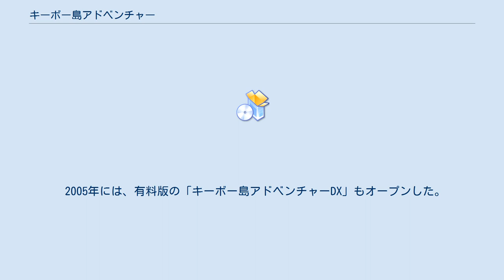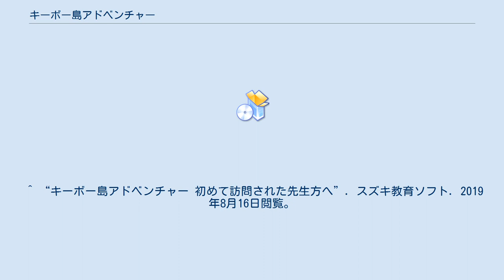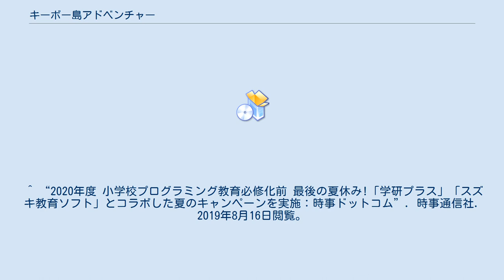キーボー島アドベンチャー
『キーボー島アドベンチャー』（キーボーとうアドベンチャー）は、スズキ教育ソフトが、小学校での情報教育用に開発・運営しているタイピング検定サイト。
 2002年（平成14年）度より、日本全国の学校で「総合的な学習の時間」の実施が開始された。
 この時間では児童自身が強い課題意識を持ち、様々な方法で追求活動を進め、これを自分たちなりに工夫してまとめあげ、プレゼンテーションやWebページなどを通して発信するような活動が行われるようになった。
 これにより、児童のキーボード入力は避けては通れないものになった一方、児童のキーボード入力のスキルに、大きな差がみられた。
 今後、子どもたちのキーボード入力スキルの有無が、さらに学習活動の質まで左右する事まで危惧されるようになった。
 これを受け、児童のキーボード入力のスキルアップを支援することを目的にしたサイトがとして、「キーボー島アドベンチャー」が開発された。
 検定サイトの開発にあたっては、情報教育実践のリーダー格の小学校の先生、大学でインターフェースを研究している研究者に協力してもらい、正式オープンの3ヶ月前から20名もの若手研究者を中心として、学校現場での情報教育実践家とそのクラス・学校の児童に、モニターを依頼した。
 そして、2003年（平成15年）9月に正式オープン。
 2005年には、有料版の「キーボー島アドベンチャーDX」もオープンした。
 その後も、教育の情報化に伴い、今では年間約20万人の小学生が利用し、 「キーボー島」として親しまれている。
 小学生がキーボード入力を楽しみながら練習し、そのスキルを高められるよう、RPG（ロール・プレイング・ゲーム）仕立てのサイトとなっており、サイトに親近感を持ち、キーボード検定に取り組もうという気持ちを高められるよう工夫してある。
 利用には、学校を通じたクラスまたはクラブごとの登録が必要。
児童は先生からIDとパスワードをもらって利用できる。
このIDとパスワードを利用して、学校だけでなく児童の自宅からでもログインしてキーボー島アドベンチャーを利用することもできる。
 ^ スズキ教育ソフトが開発・販売している教育用統合ソフト「キューブきっず」に付属するウェブブラウザー。
 ^ 鍵盤ハーモニカ「メロディオン」などで知られる楽器メーカー鈴木楽器製作所のグループ会社。
 ^ “全国小学生キーボード検定サイト『キーボー島アドベンチャー』プレス発表会開催 - スズキ教育ソフト”. スズキ教育ソフト. 2019年8月16日閲覧。
 ^ “キーボー島マガジン Vol.1”. スズキ教育ソフト. 2019年8月16日閲覧。
 ^ “キーボー島アドベンチャー 初めて訪問された先生方へ”. スズキ教育ソフト. 2019年8月16日閲覧。
 ^ “全国14万人の小学生が挑戦した！キーボード検定サイト『キーボー島アドベンチャーＤＸ』オープン - スズキ教育ソフト株式会社のプレスリリース”. スズキ教育ソフト. 2019年8月16日閲覧。
 ^ “キーボー島アドベンチャー キーボー島活用実績のお知らせ”. スズキ教育ソフト. 2019年8月16日閲覧。
 ^ “キーボー島利用状況（10/末）: メディアと教育を考える”. 堀田龍也 東北大学大学院情報科学研究科メディア情報学講座. 2019年8月16日閲覧。
 ^ “堀田龍也教授が開発・監修した小学生向けキーボード入力検定サイト「キーボー島アドベンチャー」が現在夏休みキャンペーン中！”. 東北大学 大学院情報科学研究科. 2019年8月16日閲覧。
 ^ “2020年度 小学校プログラミング教育必修化前 最後の夏休み!「学研プラス」「スズキ教育ソフト」とコラボした夏のキャンペーンを実施｜ウィンドウズ デジタルライフスタイル コンソーシアムのプレスリリース”. ウィンドウズ デジタルライフスタイル コンソーシアム(WDLC). 2019年8月16日閲覧。
 ^ “2020年度 小学校プログラミング教育必修化前 最後の夏休み!「学研プラス」「スズキ教育ソフト」とコラボした夏のキャンペーンを実施：時事ドットコム”. 時事通信社. 2019年8月16日閲覧。
 ^ “小学校プログラミング教育必修化前、最後の夏休...